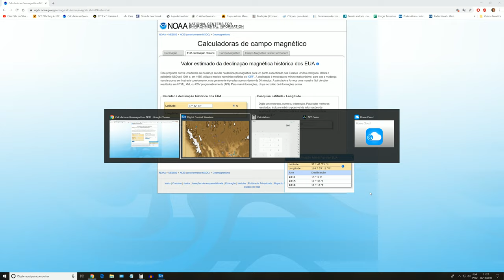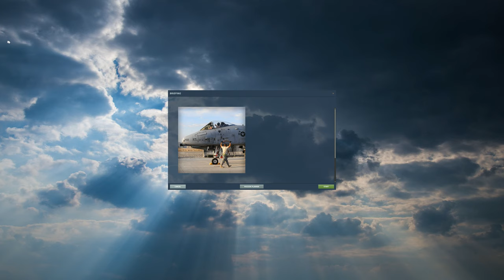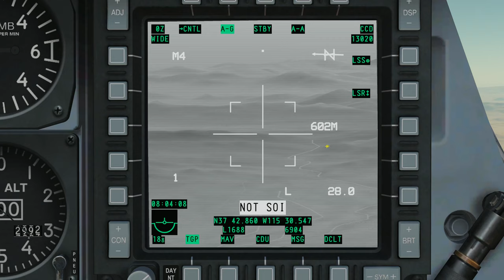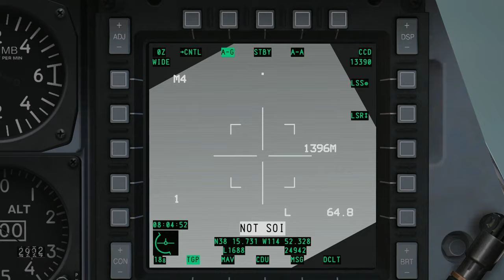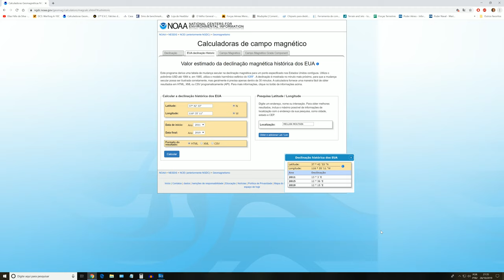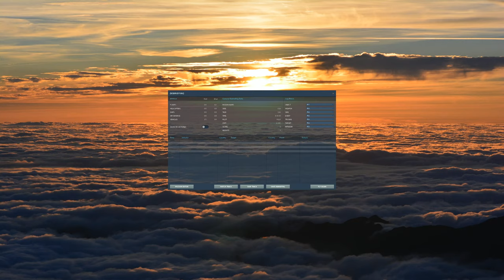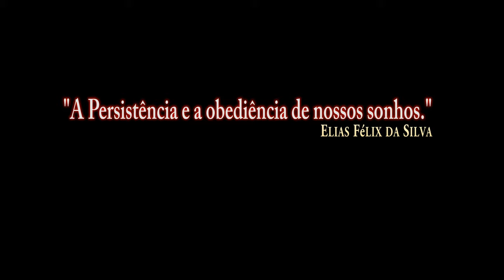DCS:A-10C Warthog 4K_Offset Bullseye_NEVADA/PT-BR_VÍDEO 1141